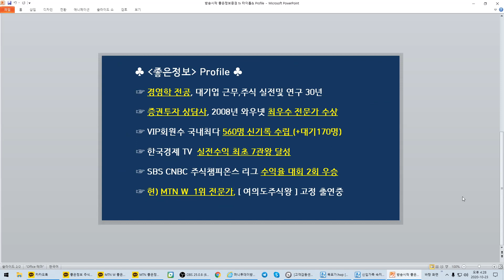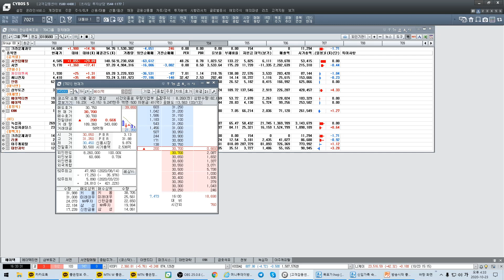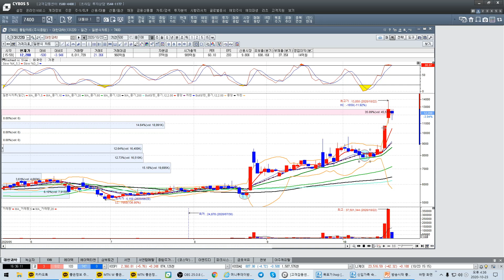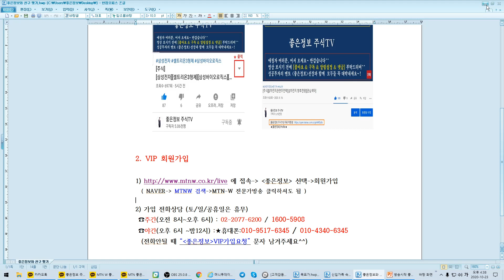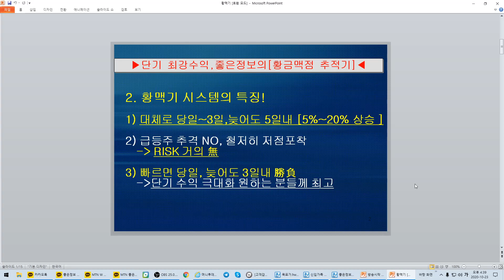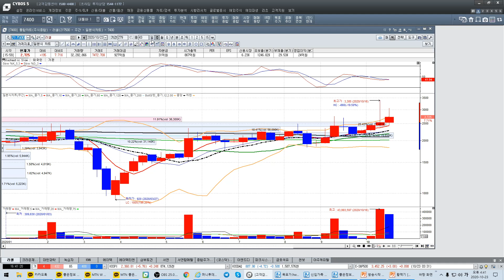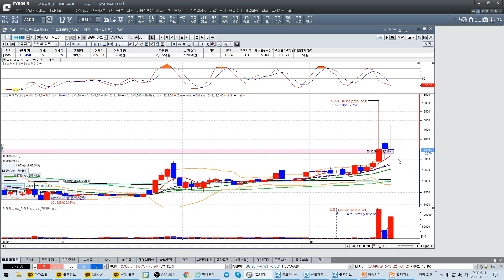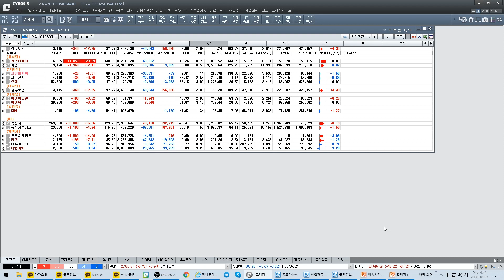[주식]서연,서연탑메탈,녹십자 매매전략/황맥기 포착 종목 (좋은정보 황맥기 나종식)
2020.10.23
핫이슈종목 (윤석열관련주/이낙연관련주/독감백신 관련주) 수익극대화 전략을 제시드리고 황맥기 맥점 포착 기법을 함께 연구해 봅니다.